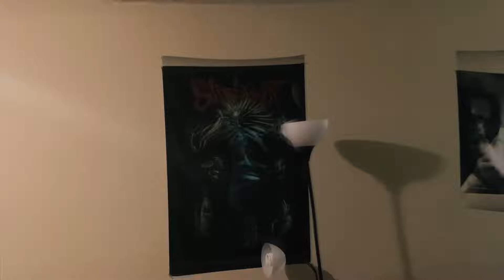Realistic acid trip simulation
Maybe a little exaggerated. Who knows what you’ve seen.

These are the effects of acid. The feeling is really what matters here. The visuals come second in a trip mainly cause your emotions are so powerful. During a peak you will see slightly different visuals based on who you are and how your brain takes it in. Don’t let your emotions fall in a hole cause you won’t come back too. Not till you’re done tripping at least. Sometimes you don’t really know what you’re looking at because it’s too distorted. Especially on screens.

Song: Skilla
Video: Also Skilla